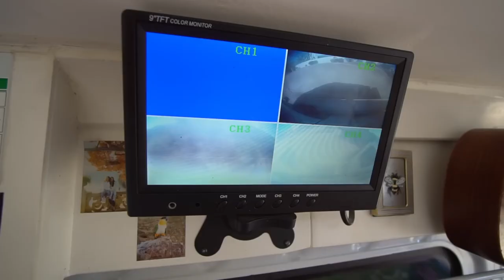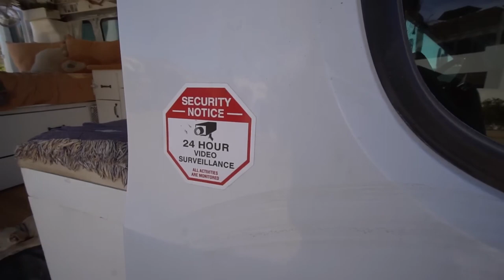Autocaravana de bricolaje para parejas con sistema de seguridad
Después de vivir sola en la camioneta durante dos años, Sarah conoció a Tori. Se enamoraron y, después de un año de larga distancia, Tori decidió mudarse a la camioneta de Sarah a tiempo completo para pasar más tiempo juntas. Les ha encantado hacer vanlife juntos y crear este hermoso espacio compartido. Aún así, esperan comprar pronto una segunda camioneta para construir la casa de los sueños de Tori. Su camioneta cuenta con una cocina espaciosa que se adapta al amor compartido por la cocina que tienen Sarah y Tori, una cama tamaño queen y un banco. Estos dos tienen tantas cosas emocionantes en la tienda, así que asegúrate de conectarte con ellos en las redes sociales o compra algunas de sus obras de arte que se encuentran en sus sitios web de Linktree y toriprincipe

00:00 Introducción
00:28 Cocina de autocaravana
02:20 Vanlife en pareja
03:03 Camper Van Inodoro
03:13 Almacenamiento de autocaravanas
04:08 Ganar dinero en el camino
05:31 Camper Van Dormitorio
07:54 ¿Por qué Vanlife?
08:54 autocaravana ducha al aire libre
09:16 Autocaravana Garaje